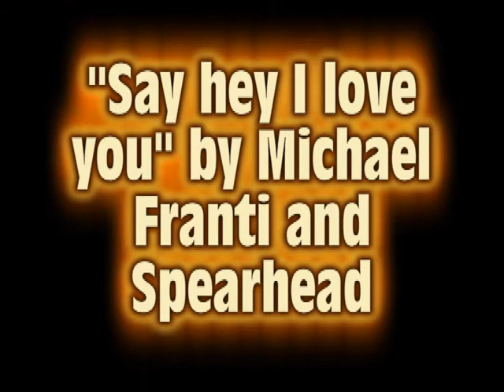The Adventures Of Mr. Sunshine Episode 1: A Day at the Pool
Mr. Sunshine and Blueberry Mary are enjoying a day in the pool while the cranky Doctor Walrus tries to come up with ways to destroy their fun.